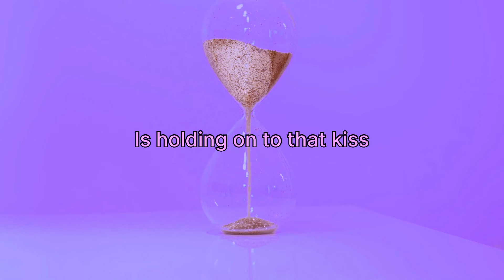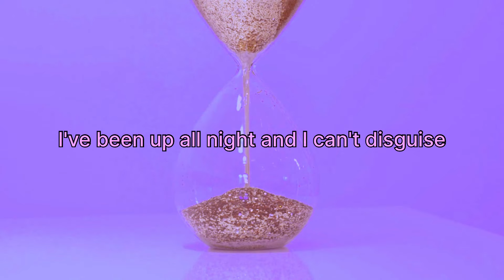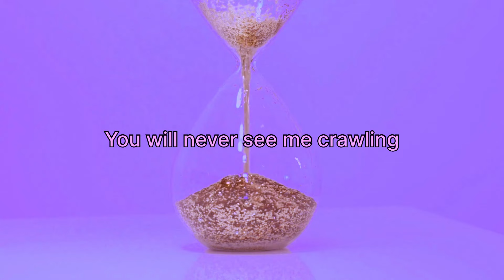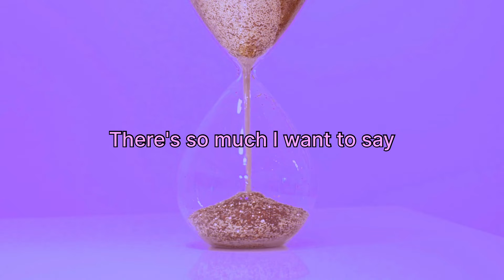Midsummer Ex - I never saw it coming (Official Lyric Video) Synthwave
Written, Composed, Produced and Arranged by: Johan Collander
Mixed and Mastered by: Luis M.Dell (Maxthor)
Video edited by: David Wintle